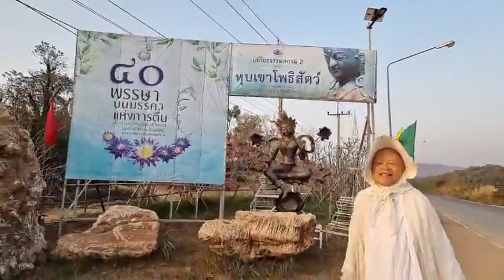Adventure..เพื่อนบ้าน